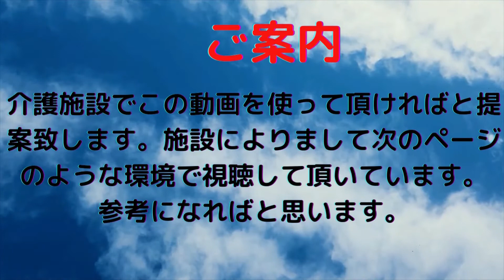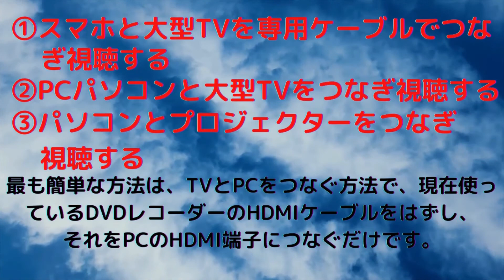【昭和の名曲】『旅の夜風』愛染かつら/ウクレレ弾き語り/cover/ ウクレレマスクマン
一緒に歌いましょう 昭和歌謡 高石かつえ 想い出のメロディー 霧島昇 ミス・コロムビア
作曲　万城目正
松竹映画「愛染かつら」の主題歌で、この映画は爆発的な人気を集め、レコードの売り上げもメガヒットになったそうです。確か、若いイケメンの医師と、バツイチ子持ちの看護師さんとの悲恋物語だったと思います。(笑)